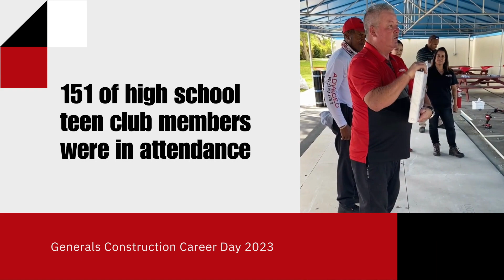Boys And Girls Club Construction Career Day 2023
We would like to express our gratitude to the Boys & Girls Club for granting us the opportunity to participate in Construction Career Day 2023. For the past 13 years, Advanced Roofing has been actively volunteering for this event, which aims to educate high school students about the diverse career paths available in the construction industry.

During the event, Advanced Roofing set up a booth where we constructed a mock roof alongside the teenagers, providing them with hands-on experience in roofing. It was a delightful experience for both the students and us. We are proud to have been voted #1 by all club members for having the most engaging, informative, and enjoyable booth. The students' reluctance to leave our station when it was time to switch only showed how much they enjoyed learning from us.